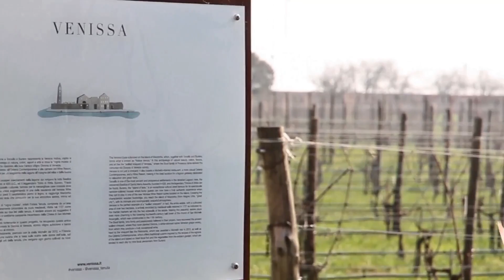Mazzorbo Island, Venice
A snapshot of our trip to the island of Mazzorbo, just a vaporetto ride from the centre of Venice, but a world away from the crowds of St Mark's